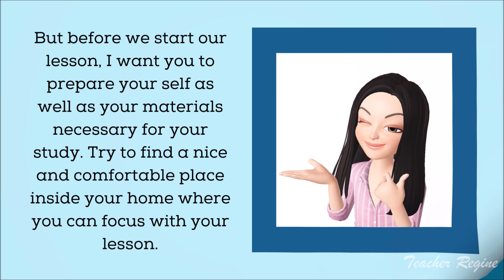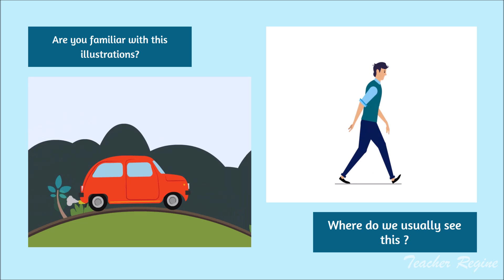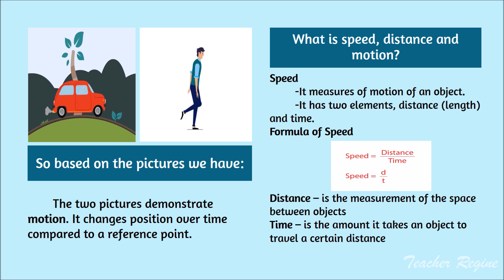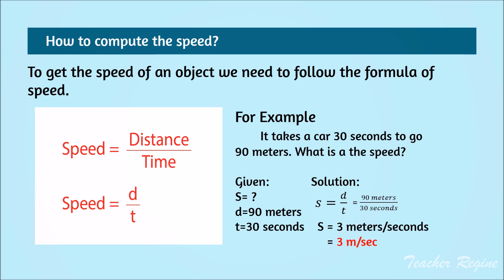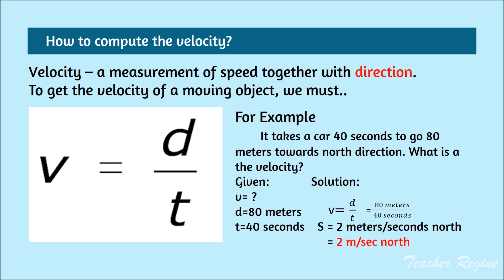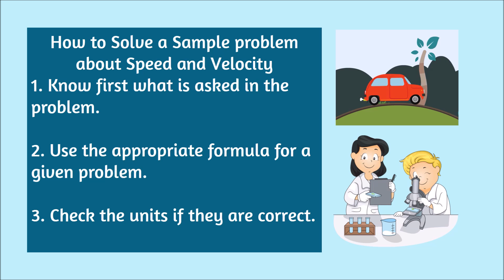Grade 5 Science MELC BASED Quarter 3 Lesson 1 Motion, Speed and Velocity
Describe the motion of an object by tracing and measuring its change in position (distance travelled) over a period of time.
(S5FE-IIIa-1)

This video lesson discussed motion, speed and velocity.

Musician:  Free Music by MUSIC4VIDEO

SCIENCE​​​​ 5
WEEK​ 1
LESSON​​​​ 1
QUARTER​​​​ 3